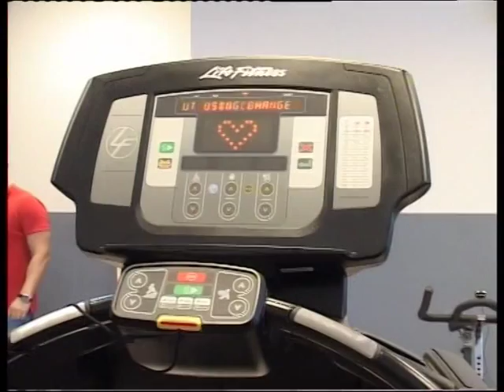Milan Novović, Taš - Za Beograd (Tamara Jurenić)